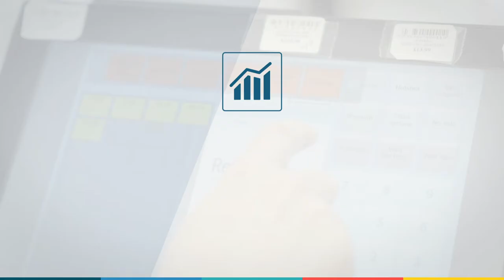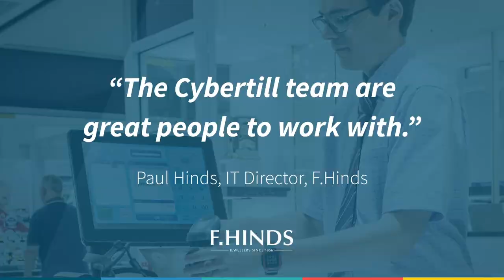Why Cybertill is the perfect fit for Jewellery retailers